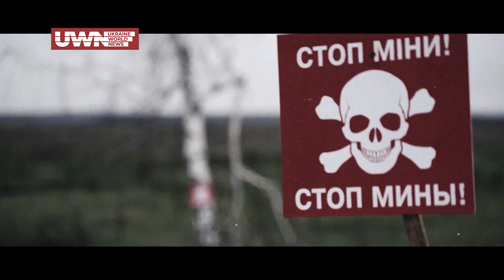Як би сильно вони не били, ми все одно витримаємо!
Навіть після нищівних ушкоджень, що завдали наші "добрі" сусіди, Україна встане та відбудуєтся. Ми ніколи не станемо на коліна перед загарбником, як би сильно він не намагався цього зробити. Слава Україні!